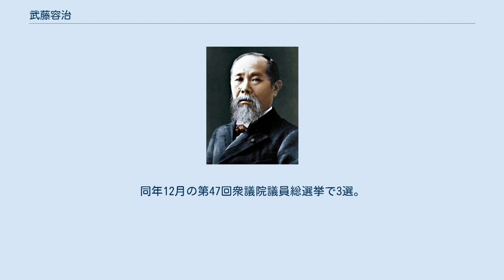武藤容治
武藤 容治（むとう ようじ、1955年（昭和30年）10月18日 - ）は、日本の政治家。
自由民主党所属の衆議院議員（5期）、自由民主党経済産業部会長。
 経済産業副大臣兼内閣府副大臣（第3次安倍第3次改造内閣・第4次安倍内閣）、外務副大臣（第3次安倍第1次改造内閣）、総務大臣政務官（第2次安倍改造内閣・第3次安倍内閣）、衆議院農林水産委員長などを歴任。
 2005年9月11日の第44回衆議院議員総選挙で民主党の前職の園田康博を破り当選。
 2008年4月には、無派閥から麻生派（為公会）入りした。
 2009年8月の第45回衆議院議員総選挙で落選。
 2012年12月の第46回衆議院議員総選挙で国政復帰を果たす。
 2014年9月、第2次安倍改造内閣で総務大臣政務官に就任。
同年12月の第47回衆議院議員総選挙で3選。
 2015年10月、第3次安倍第1次改造内閣で外務副大臣に就任。
 2017年8月、第3次安倍第3次改造内閣で経済産業副大臣兼内閣府副大臣に就任。
直後（同年10月）に行われた第48回衆議院議員総選挙で4選。
 2018年10月、衆議院農林水産委員長に就任。
 2021年10月31日、第49回衆議院議員総選挙で5選。